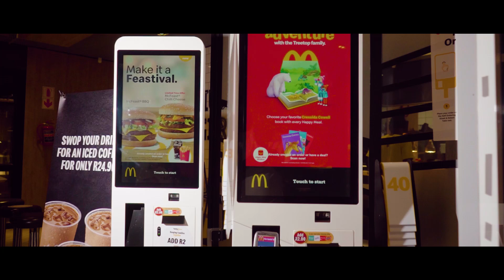9T4 - You & I (feat. Kaz Kazuya & Ms Tee) [Official Music Video]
its about a girl that's deeply in love with this guy and they are together ,it like the outside world doesn't exist  but sometimes its like the love she has for him is full of doubts because its seems surreal to be true and she desires is to be with him all the time ,and when they argue about something she feels like her world is crumbling down.